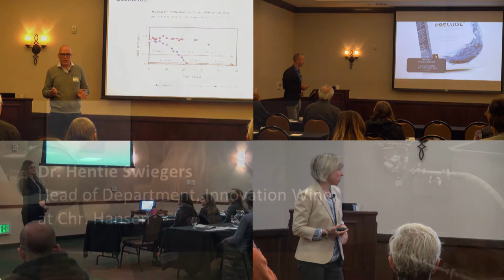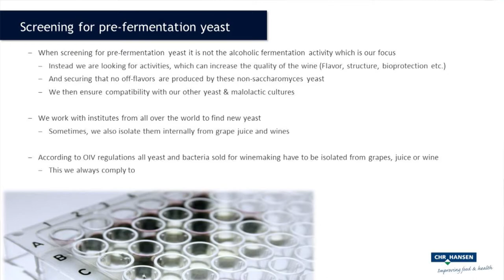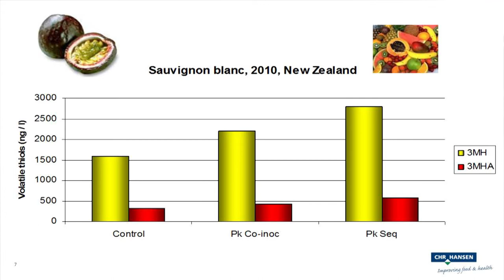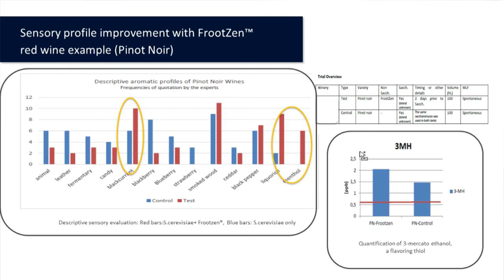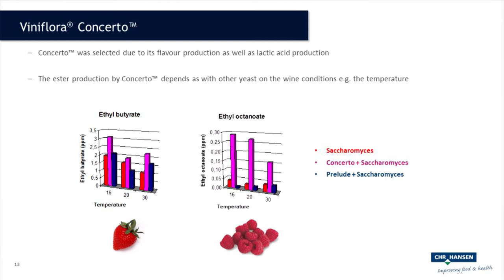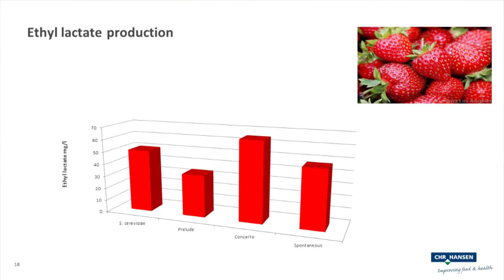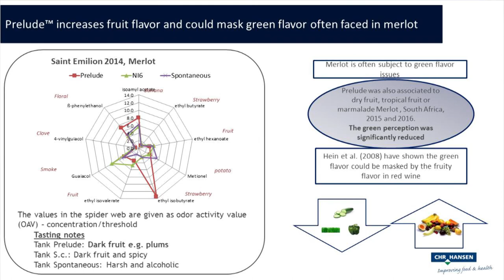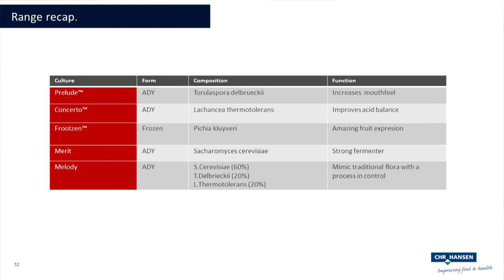Yeast & Bacteria Trends in Winemaking: Part 1 of 3 - non-Saccharomyces vs. Saccharomyces Yeast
The Utilization of non-Saccharomyces vs. Saccharomyces Yeast, presented by Dr. Hentie Swiegers from Chr. Hansen’s Wine Innovation Department. The latest applications of non-Saccharomyces and Saccharomyces yeast producing unique and stylistic wines that are redefining winemaking.